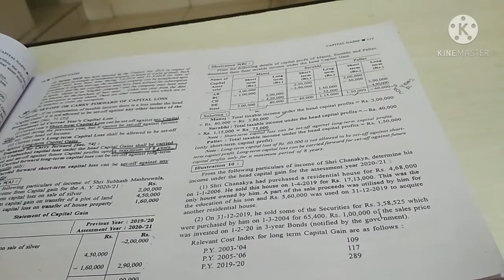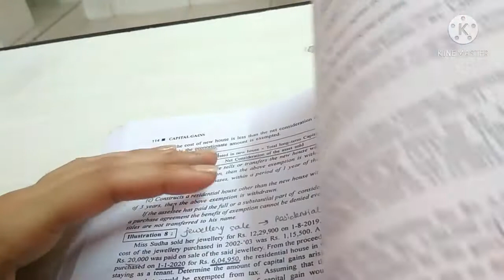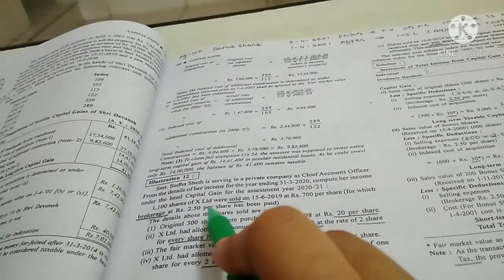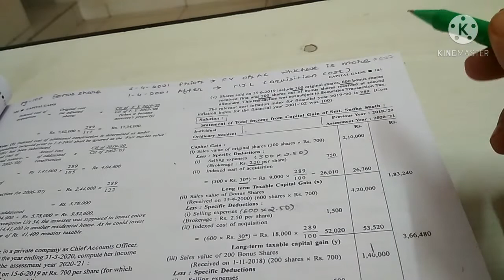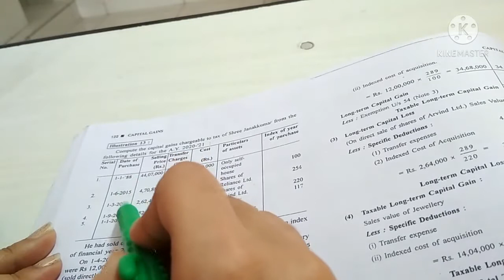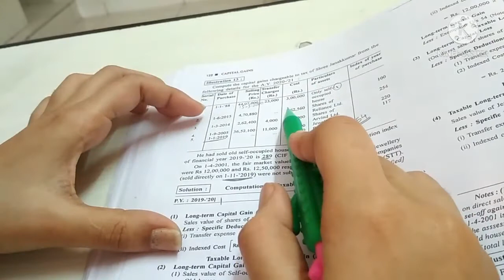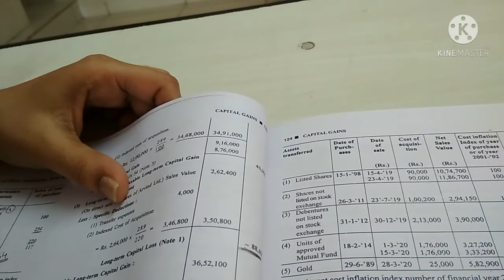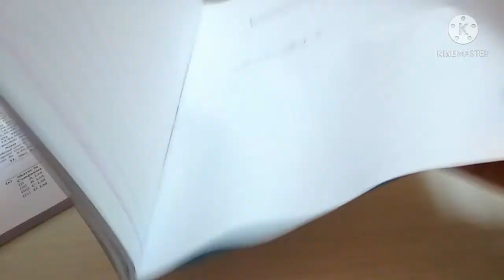Taxation B.com SEM 4 Cpital Gain part 4